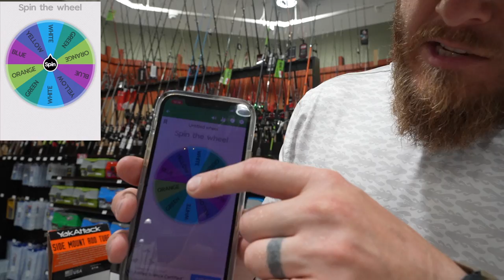Fishing With Only ONE Color Lures For A Day (Intense 1v1)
Today Lojo and I went head to head using ONE fishing lure color all day long. After spinning a mystery color wheel, we picked out our lures for the challenge. Who will come out on top?

Lojo’s Channel- @lojofishing

Save $10 off first order from Karl's with code: LOGAN10 - (must be over $25)

Fan Mail
Logan Anderson